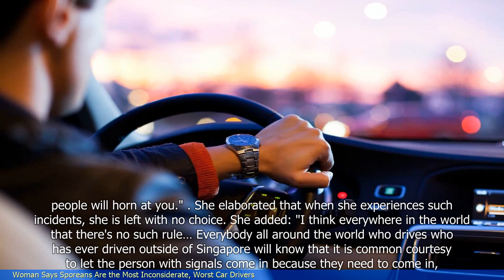Woman Says S'poreans Are the Most Inconsiderate, Worst Car Drivers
- A woman claims that Singaporeans are the most inconsiderate and worst car drivers.
- She cites examples of reckless driving behaviors, such as not giving way, tailgating, and cutting lanes without signaling.
- The woman believes that Singaporeans' lack of consideration for others on the road is a reflection of their overall attitude towards society.
- She suggests that stricter enforcement and harsher penalties should be implemented to improve driving behavior.
- Some Singaporeans agree with her sentiments, while others argue that not all Singaporeans are bad drivers and that there are also considerate drivers in the country.
 🔒 Tag Video: -  Woman -  Singaporeans -  Inconsiderate -  Worst -  Car drivers -  S'poreans - A woman claims that Singaporeans are the most inconsiderate  -  She also believes they are the worst car drivers  -  Her statement reflects her negative opinion  -  🎤 Today News 9/28  -    Today 9/28  -   News 9/28  -     -  🎤 Today News  -   Today  -  News  -
🎬🌍🌎🌏 Woman Singaporeans Inconsiderate Worst Cardrivers S'poreans AwomanclaimsthatSingaporeansarethemostinconsiderate Shealsobelievestheyaretheworstcardrivers Herstatementreflectshernegativeopinion #🎤TodayNews9/28 Today9/28 News9/28 # #🎤TodayNews Today News #"